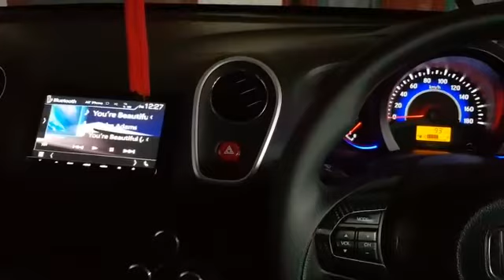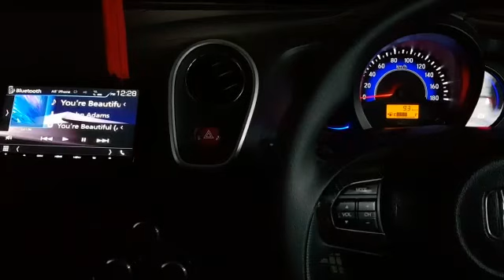Gramond R2 - 3 Way Audio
Spesifikasi :
- 3 way speaker Gramond R2
- Power Gramond D4.100
- Hertz H8 Dsp
- Subwoofer Gramond 12"
- Harmonic Harmony cable RCA

Tuned and Installed by MENG'S Audio - Medan